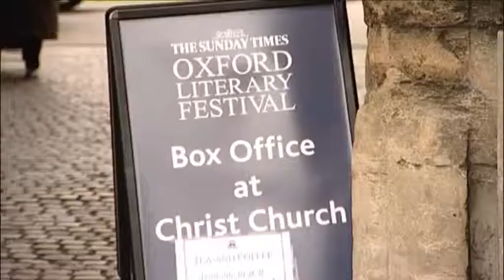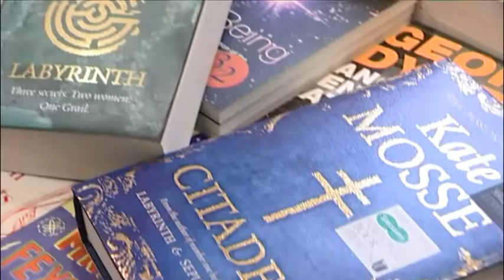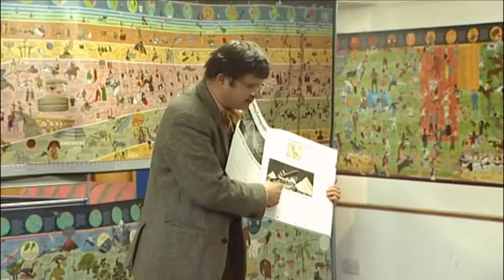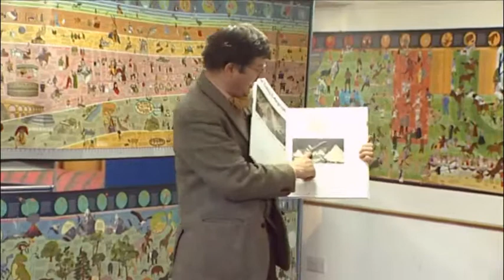The Sunday Times Oxford Literary Festival 2013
Authors including Joanne Harris, Kate Mosse and Meg Rosoff talk about the Sunday Times Oxford Literary Festival. The festival is held in March each year when visitors gather to hear their favourite authors and speakers in the magnificent surroundings of historic colleges and university buildings.